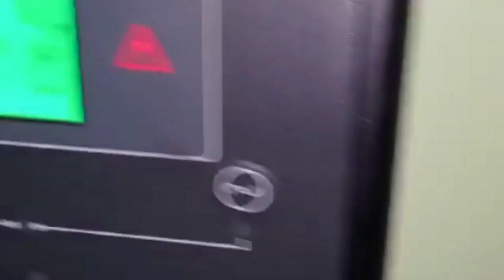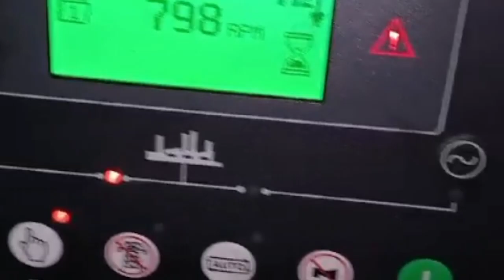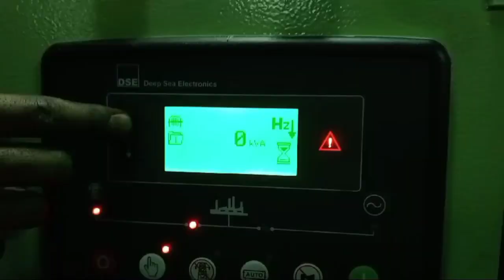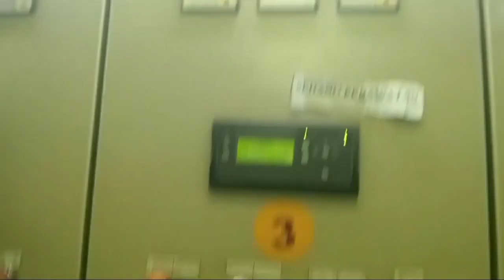PROSES PERBAIKAN GENERATOR NO 3 KM LOGISTIK NUSANTARA 6@proses